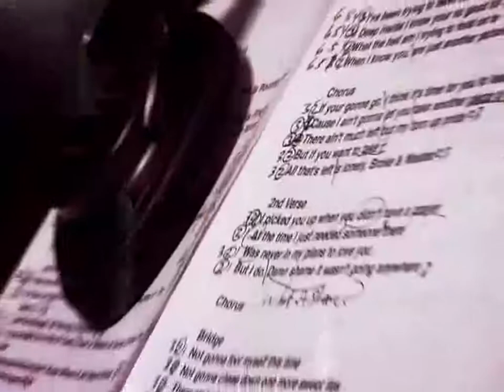Bo Bice - You Take Yourself With You (with lyrics)